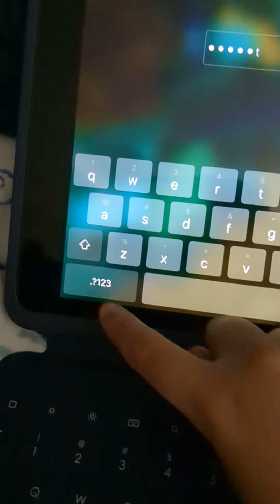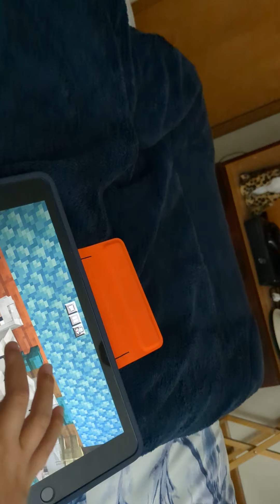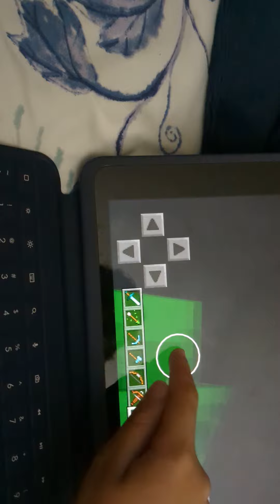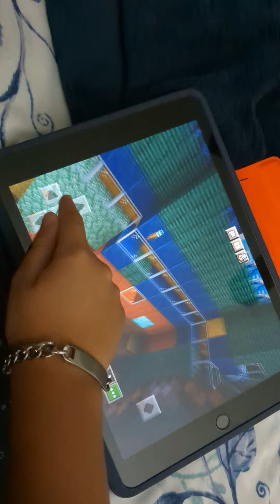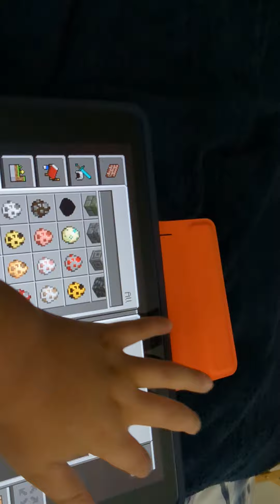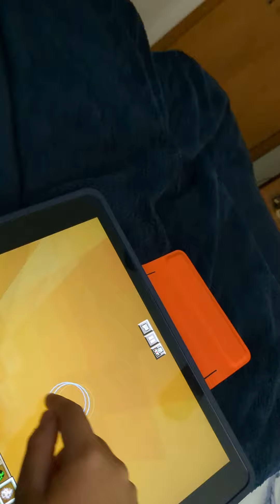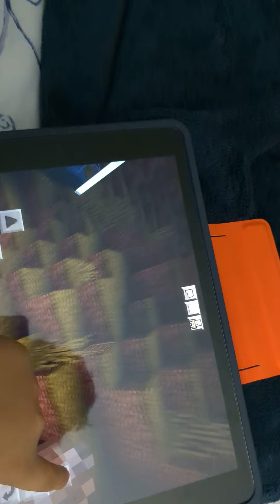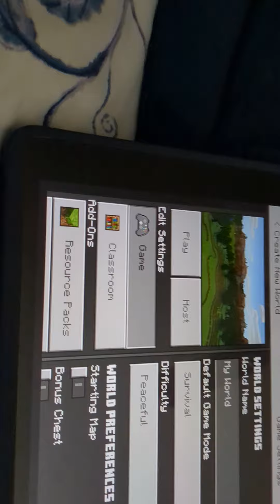October 17, 2022